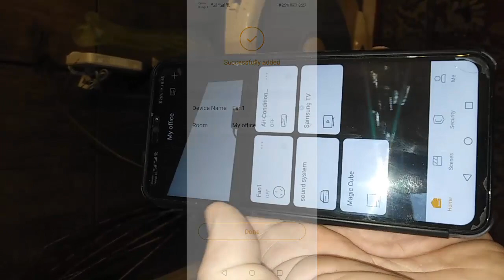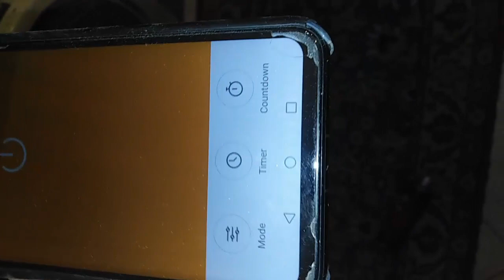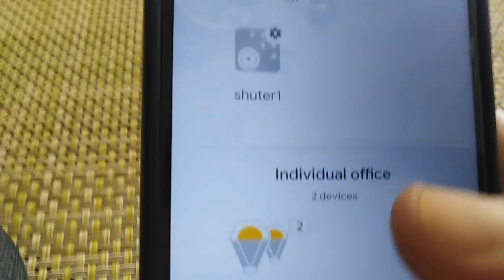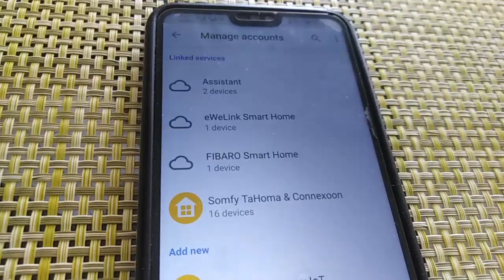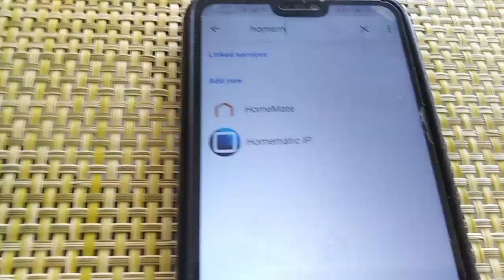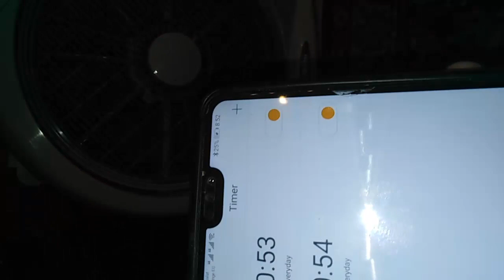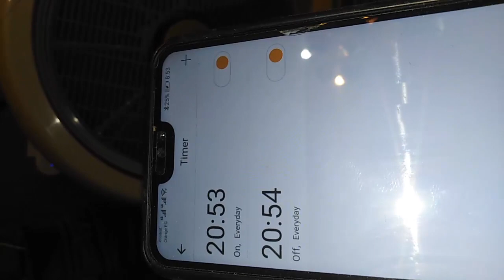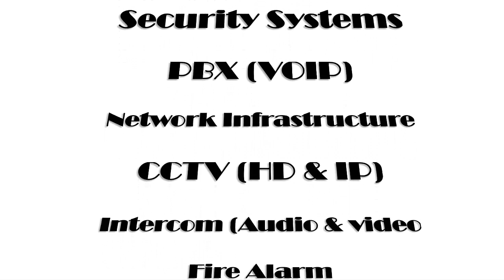How to Control Everything With Your Phone, Using Smart Plug - تحكم في أجهزة المنزل بالفيشة الذكية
We Are Egypt Smart Home
Smart Home systems: HDL / Fibaro / Philips Dynalite / Somfy / Orvibo